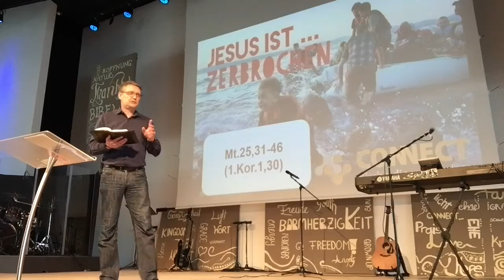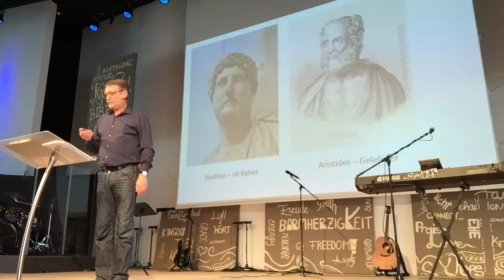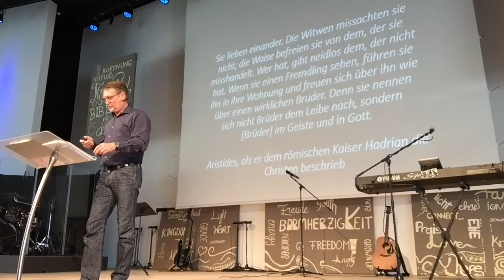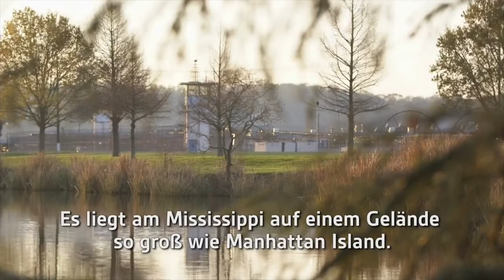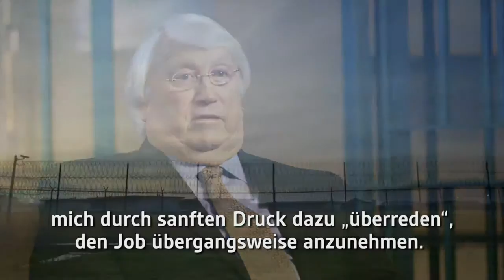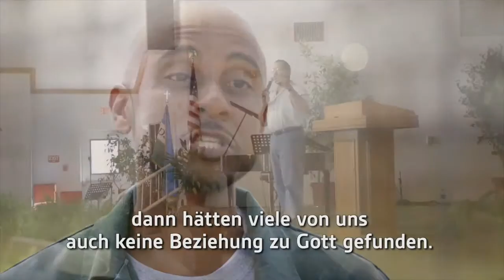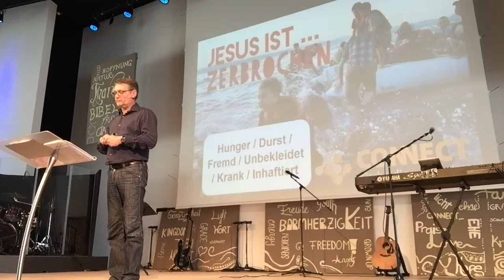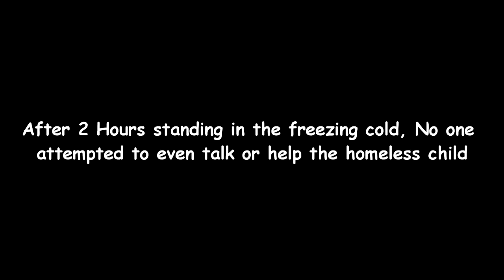Jesus ist ... zerbrochen [#0344]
Was hat Jesus mit der gegenwärtigen Flüchtlingskrise zu tun.